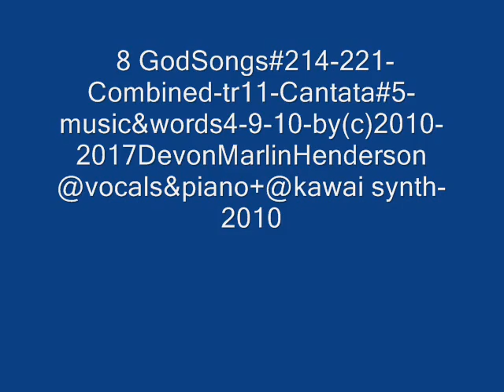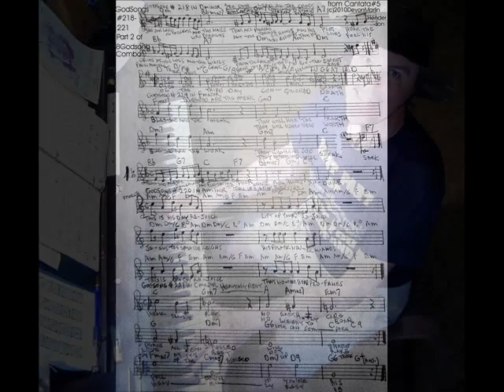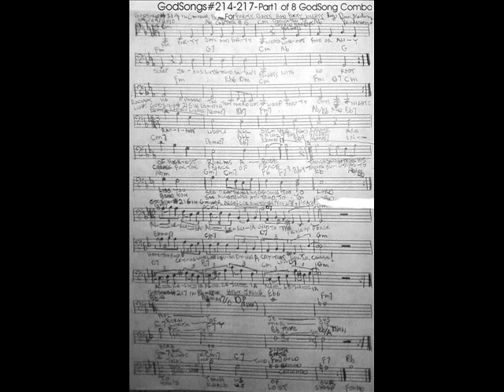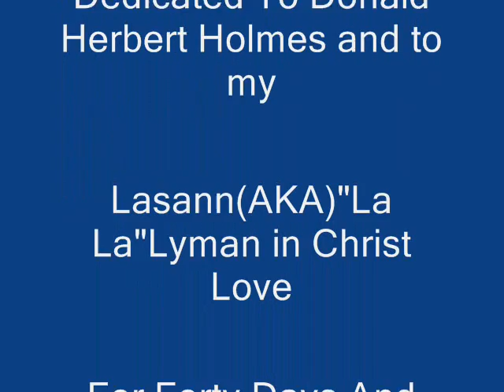8 GodSongs#214-221-Combined-tracks11&12-Cantata#5-(c)2010 -2017 Devon Marlin Henderson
devon@vocals & Krakauer Grand Piano-2010 &@Kawai K-4 Digital Synthesizer-2010-Tascam-Porta Studio-4 tracks bumped to 8-analog cassette tape masters-devon-engineer toCds and to  Mp3s for SlideShowScoreVideo(c)2017 Devon Marlin Henderson-Recorded in Vista,California.tracks 11 & 12  from Cantata#5-"What You Would Have Us Do"Dedicated To Donald Herbert Holmes and to My Sister Lasann AKA "La La"May Lyman in Christ Love.For Forty Days And Nights,Radiant Lights,Alleluia Sing To The Prince Of Peace,Holy Jesus,See Our Lord On The Cross,Blessed Are The Meek,This Is His Day Rejoice & Heavenly Rest!